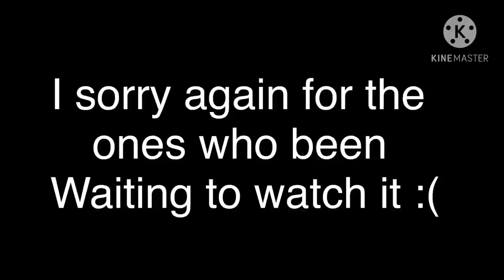Top 12 Videos on Views: My Mom is The Queen Meme // Gacha Club & Gacha Life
Click it and enjoy.
Thank you very much.
You are the joy, the motivation for me to make the best and best quality videos for you.
Wish you all have a very good health and happiness with your family and loved ones.
Credits:
Description revised December 5, 2020.
If the credits are missing, please forgive me as I edit the description and replace all with Youtube function will be missing the credits.
Sorry so much, please forgive me for that.